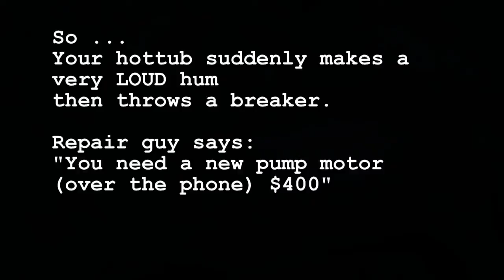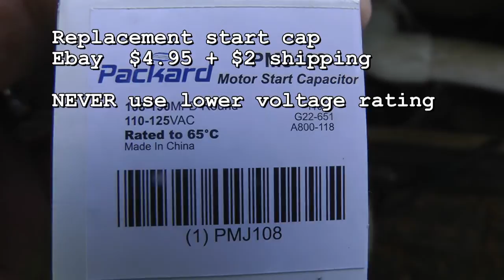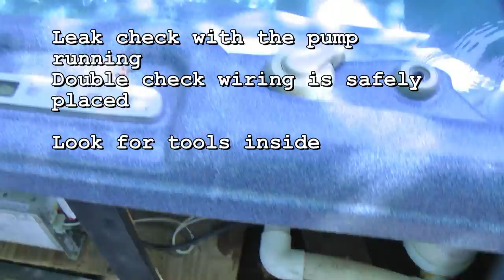How To Fix Hot Tub Pump Motor Start Capacitor Replace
Hot tub make awful sound then shut off?
95% chance it's a start capacitor, NOT the motor.
Replace is simple but tricky.

Sound track: Band-in-a-Box